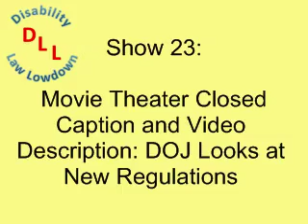Disability Law Lowdown 23 - Proposed DOJ Regulation Changes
The Department of Justice is considering making changes to Title III of the ADA, requiring movie theaters to increase the number of movies they show with closed captions and video descriptions.  Learn how to give your comments and opinions.